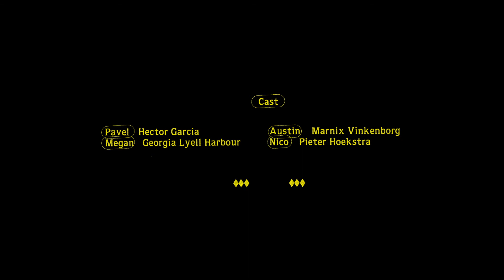PAVEL - TRAILER (FILM)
Pavel gaat over de betekenis van individualiteit, een thema dat voortkomt uit een gedeelde fascinatie van de makers. De drang naar eigenheid huist in ieder mens. Maar hoeveel grip heb je op je eigen vorming? En welk deel van jou wordt gevormd door factoren waar je zelf geen invloed op hebt?

Pavel is een audiovisuele productie van filmmaker Jonathan Sipkema en songwriter Bente Hout. De productie is mede mogelijk gemaakt door Up North, Gemeente Leeuwarden en Zwolse Theaters.